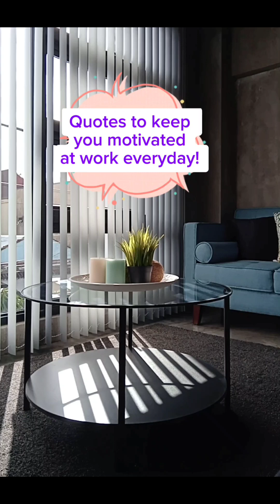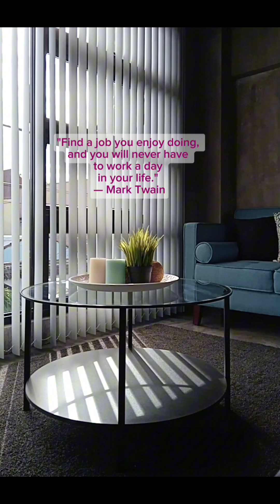Quotes to keep you motivated at work everyday! motivationalquotes working mom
Get inspired with powerful quotes to keep you motivated at work every day!